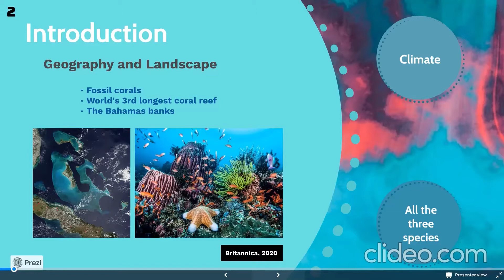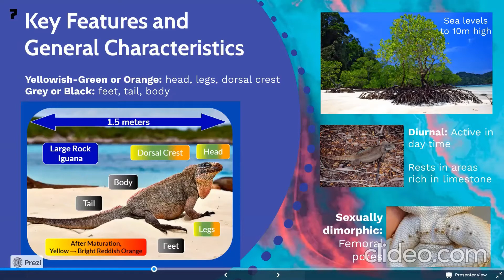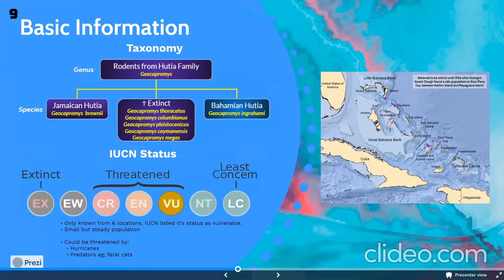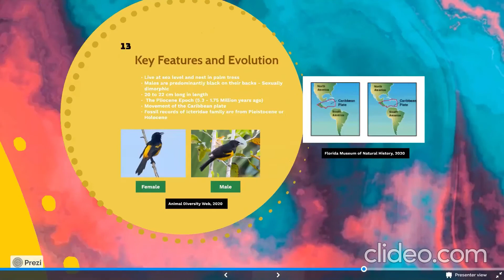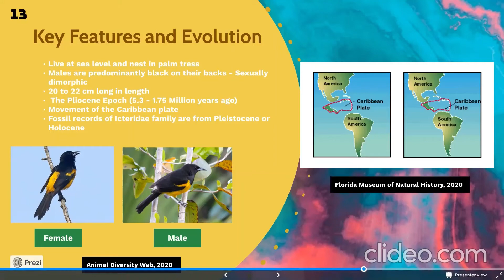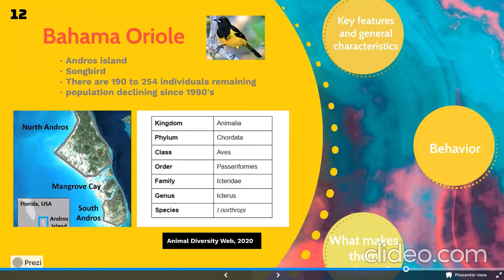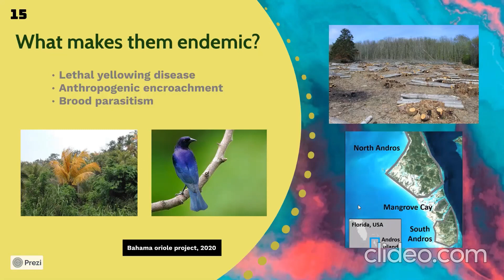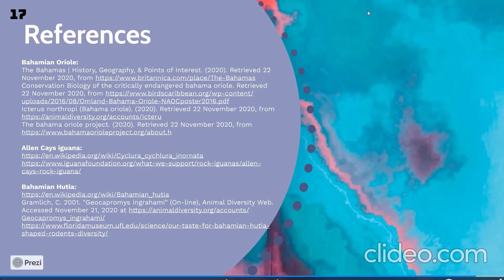Endemism in Bahamas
ICBI381 Student Assignment